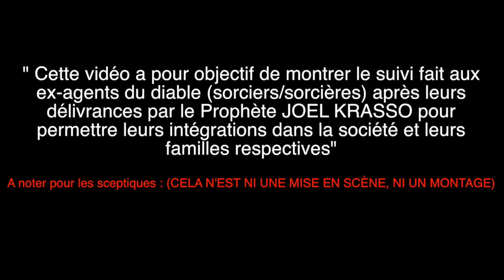Casarhema, avec le Prophète Joel Krasso le Saint Esprit libère les âmes opprimées